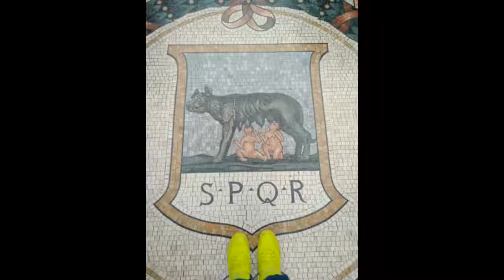2 день, Круиз 2017. Аэропорт Милан-Мальпенса, отель idea, вокзал Милана (итал. Milano Centrale)